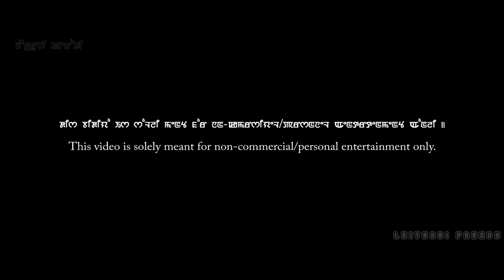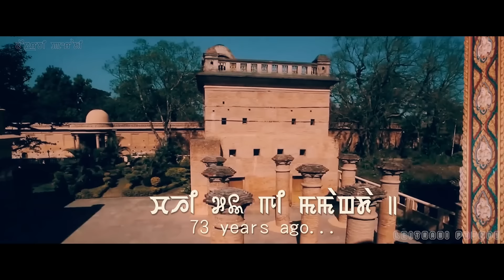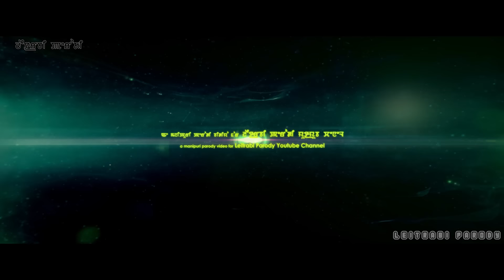Watekleima - Official Experimental Movie Release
Leitrabi Parody Presents
An Experimental Project
WATEKLEIMA - The Love Story Of A Laira Chudatnabi
Camera/Editing/Direction : Kidsun20 Meetei